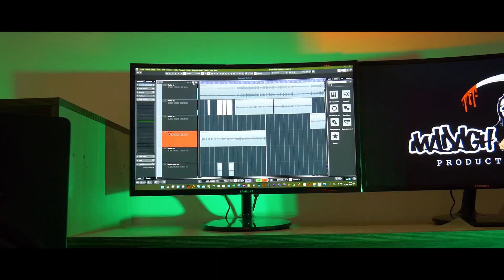Oashna Tess --- Anao io (Official video 2022) [By YS Entertainment] | Nouveauté Clip Gasy 2022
Artist: Oashna Tess🎧
Title: Anao io🎶
By YS Entertainment prod.💥📷📽️
New Clip Gasy 2022